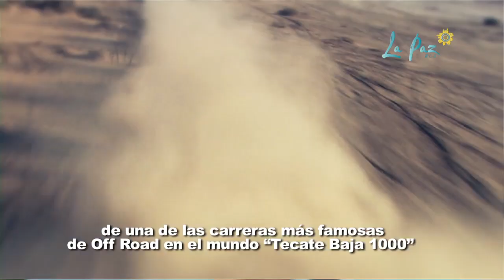OFF ROAD in La Paz BCS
for the La Paz Tourism Board.

Stig Severinsen contributed without any payment for this project. Learn how to breathe better and obtain better health and performance from 4x Freediving World Champion Stig Severinsen

"When God created the Baja Peninsula he made it for OFF ROAD" - Sal Fish. Baja 1000 is the most important race in Baja, many people from other countries come to be part of this big event.